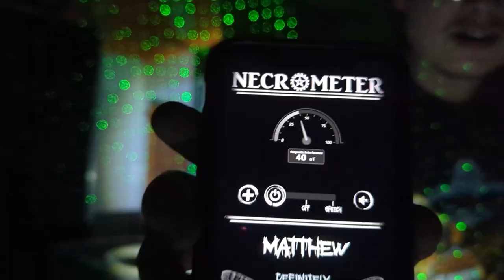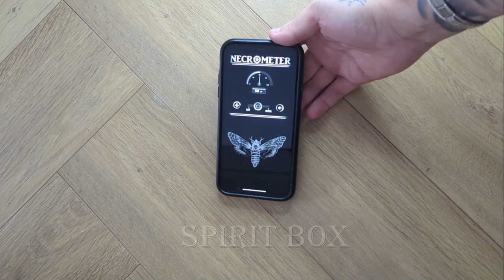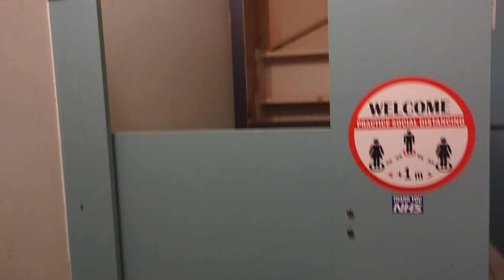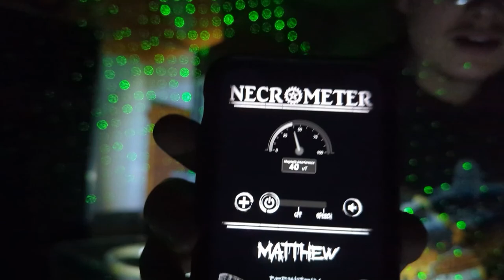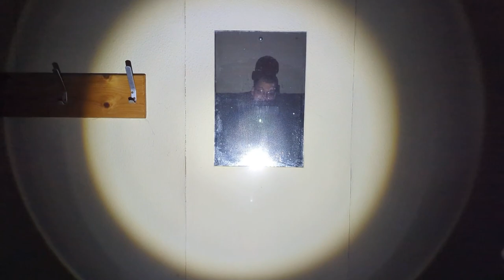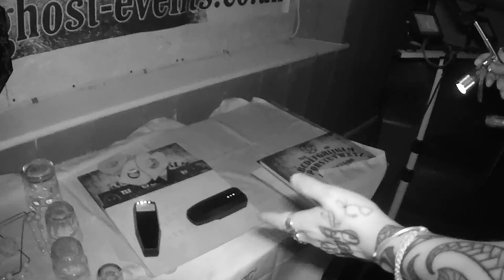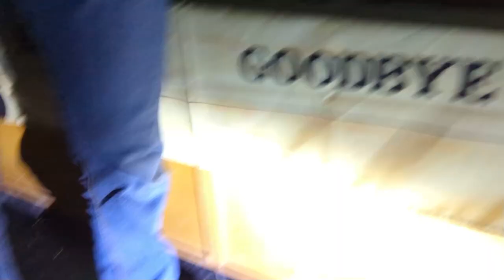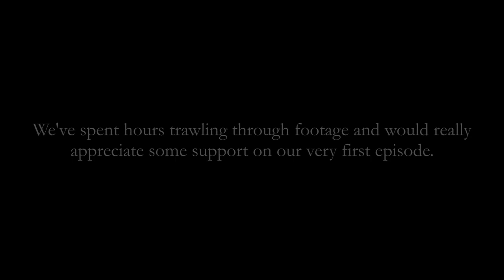Beginners go OVERNIGHT in one of the UKs most HAUNTED SCHOOLS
Luke and Matt go on the first ever Morbid Minds ghost hunt. So go with them  as they traverse the dark halls of The George Jarvis School.